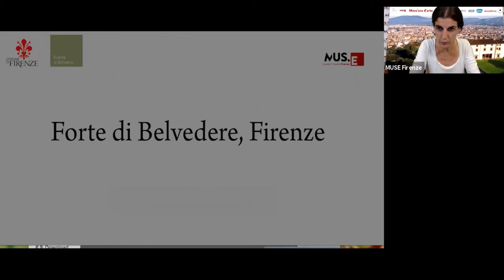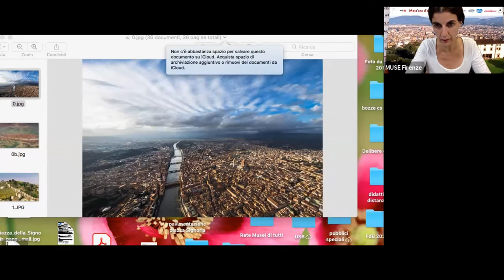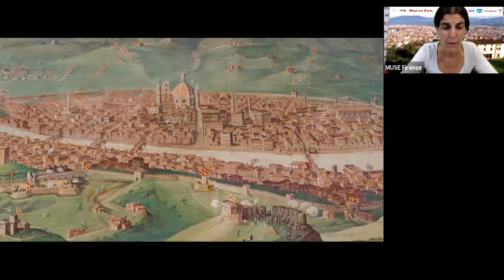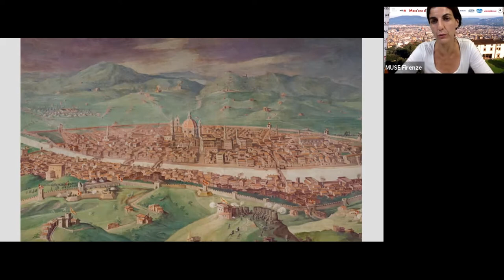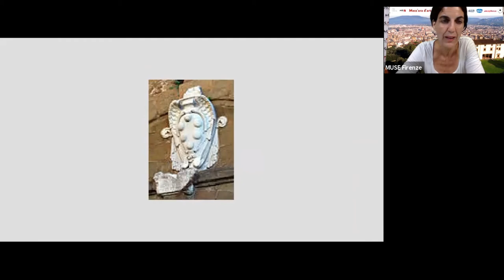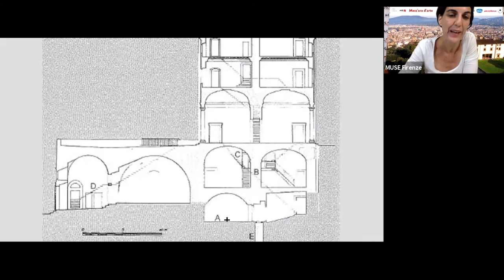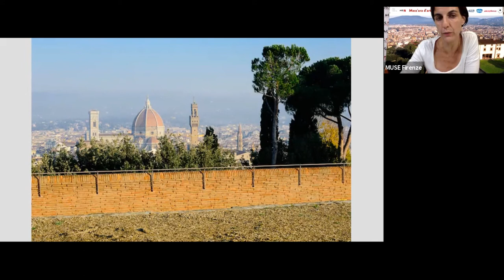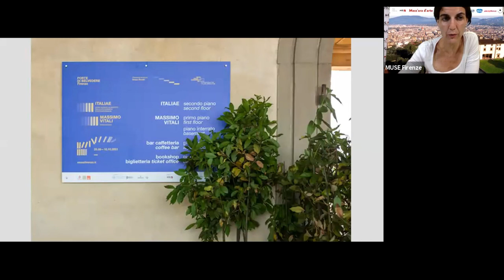Mezz’ora d’arte - Forte San Giorgio o Forte Belvedere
Ciclo di visite virtuali della durata di trenta minuti circa, ideato durante il lungo periodo di chiusura a causa dell’emergenza sanitaria per consentire di esplorare e apprezzare i capolavori del patrimonio della città di Firenze.